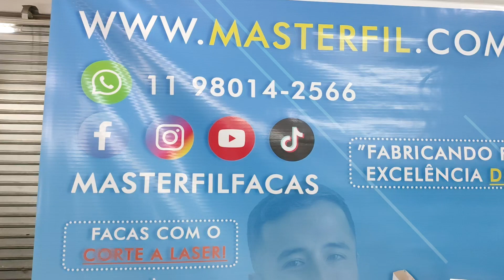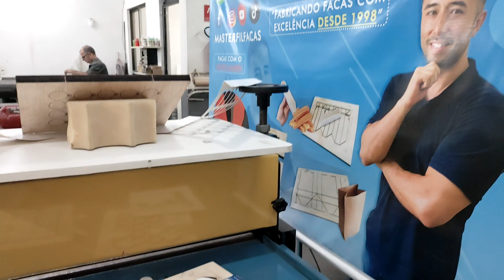FACAS PARA CORTE DE TAGS PERSONALIZADAS, CORTE E VINCO PARA TAGS, TAGS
Olá amigos da Masterfil! Dessa vez estamos trazendo essas facas para corte de tags personalizadas!

Quer uma faca personalizada? entre em contato conosco aqui em baixo e faça seu orçamento sem custo!  Aguardamos seu pedido! um abraço da Masterfil Facas!